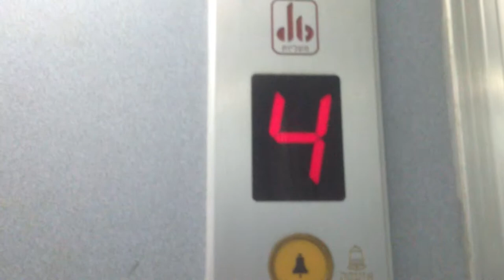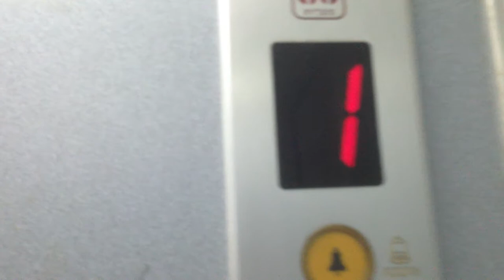Tal traction elevator @ Mishol Eyal Through in Bat Yam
Brand & Modernizer : Tal
Type : Traction
Capacity : 4 Passangers / 300kg
Floor Served : 7 (P,0,1,2,3,4,5)